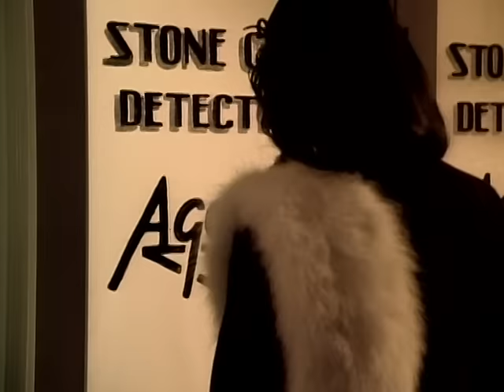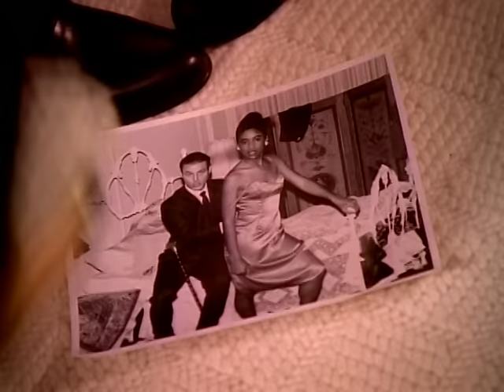Ralph Tresvant - Stone Cold Gentleman ft. New Edition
Music video by Ralph Tresvant performing Stone Cold Gentleman. (C) 1990 Geffen Records